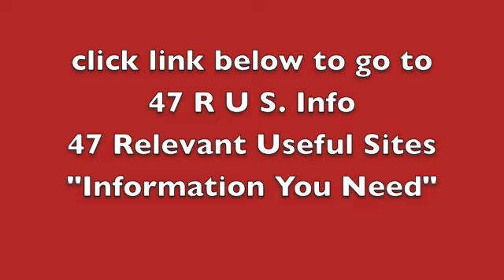"Miss 47" explains why 47rus.info was created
Miss 47 explains why 47 R U S.Info was created. This an associated website of ours.
Our wonderful "Miss 47" explains why 47 R U S.info was created and how the site can help you find what ever information you need on the web.